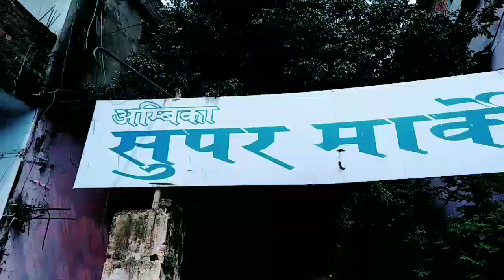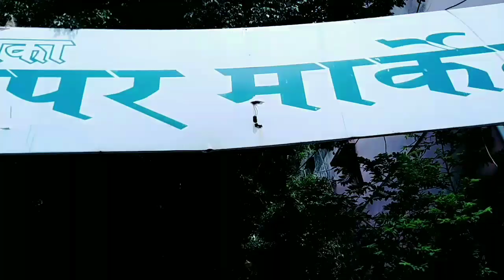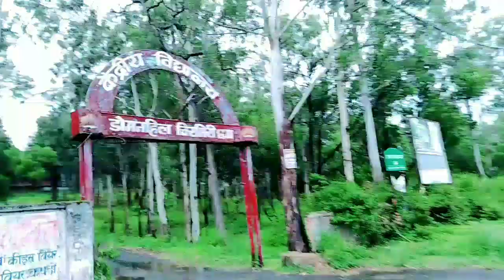Long Drive And Surprise.